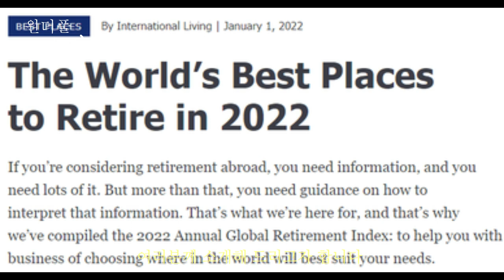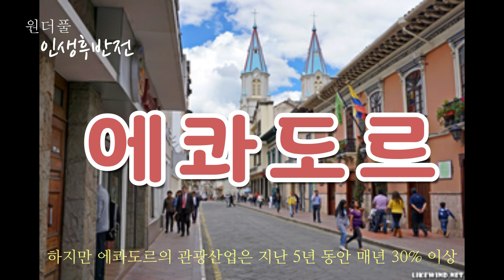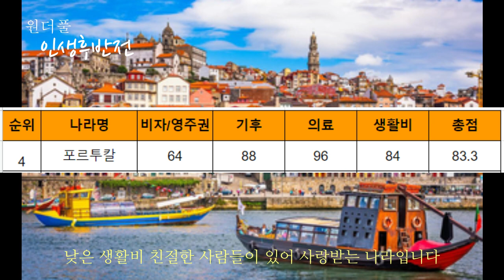은퇴자들이 몰리는 은퇴자의 천국이 있다. 어디? - 원더풀 인생후반전